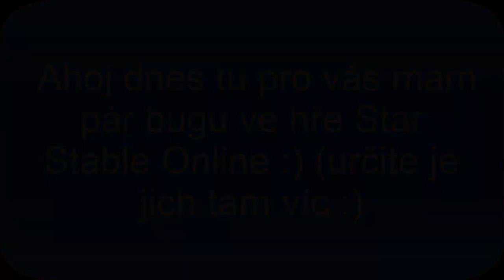Pár bugu v SSO 1.